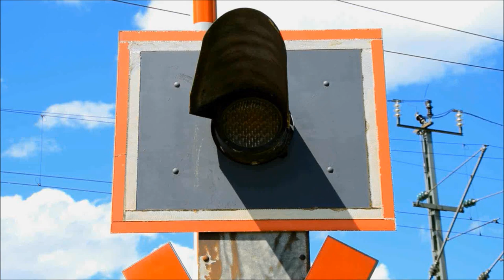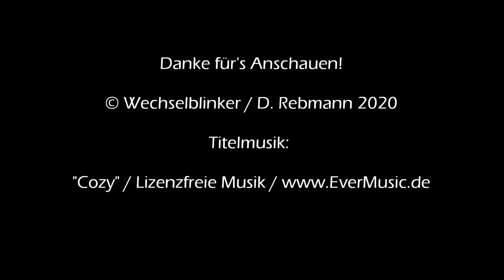Bahnübergang Dasing "Feldweg"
Dasing liegt östlich von Augsburg und ist vielleicht einigen als Standort des 2017 abgebrannten Freizeitparks "Western City" bekannt. Auch die Autobahnanschlussstelle Dasing an der A8 taucht ab und an in den Verkehrsnachrichten auf. Neben der Autobahn gibt es allerdings auch noch die Möglichkeit, mit dem Zug nach Dasing zu reisen, immerhin kann der Ort einen Bahnhof an der Paartalbahn sein Eigen nennen.

Am südlichen Ortsrand kreuzt die Bahnstrecke einen Wirtschaftsweg, der gewöhnlich von Radfahrern und Spaziergängern genutzt wird. Hier findet man einen kleinen, recht unscheinbaren Bahnübergang mit Lichtzeichen von Pintsch Bamag und ohne Akustik. Die Anlage ist recht gewöhnlich, aber sie liegt sehr beschaulich und an einem Wintermorgen kann der hier häufig auftretende Nebel für ein sehr schönes Lichtspiel sorgen.